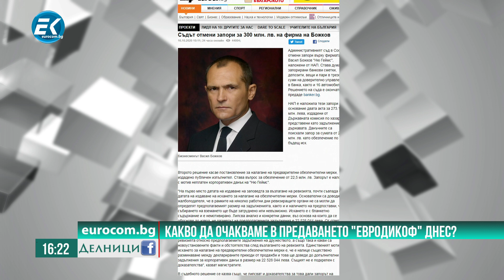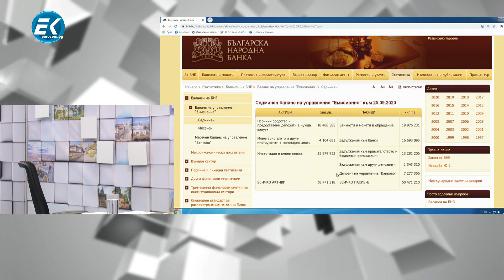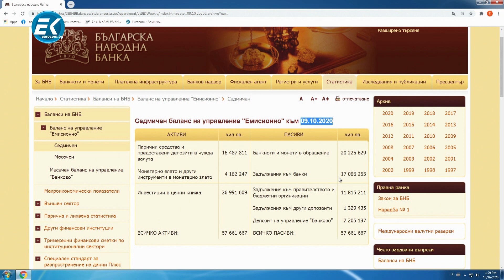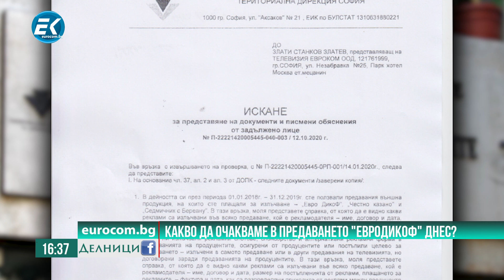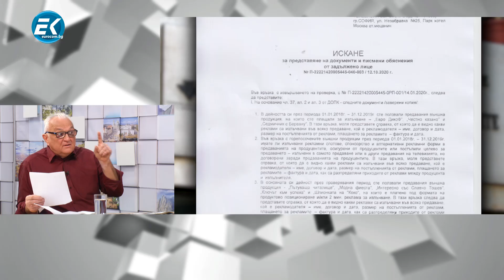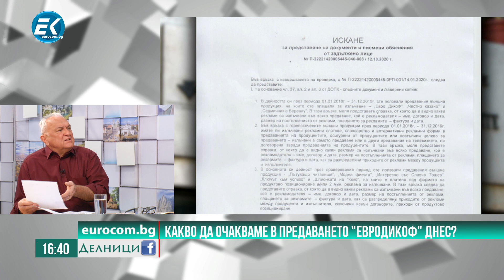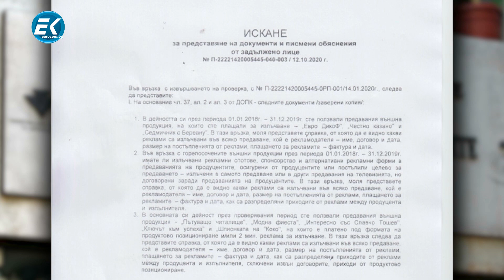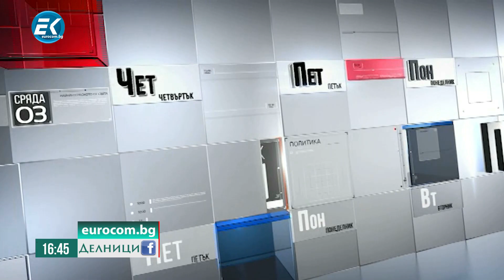Сашо Диков - част 2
Какво да очакваме днес е "Евродикоф"

Как законодателните напъни на прокуратурата бяха жестоко посечени от Ани Заркова.

След ДАНС... и НАП търси под вола слонове в „Евроком“.  Едно писмо до телевизията, което щеше да е адски смешно, ако не беше толкова жалко.

Докога Министерството на отбраната ще мълчи за „голия полковник Велко“?

Гледайте ни!